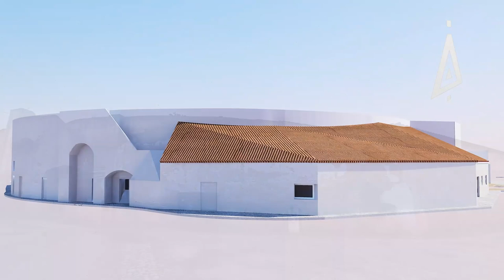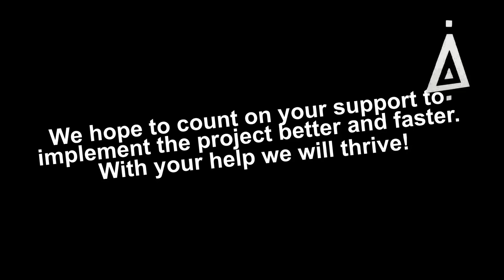From the oldest Bullring Arena to the newest Art Center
Zaratan: from Lisbon to Azaruja

Zaratan is an artist-run-space and a non-profit cultural association that was born almost 7 years ago. We are launching this campaign to set up our most ambitious project: the rebuilding of the oldest bullring arena in Portugal, settled in a small village called Azaruja, in the Alentejo region, to become an Artistic and Cultural Center.
In September 2014, we found an old charcoal factory in a very poor state of conservation in the city center and transformed it into a unique example within the self-managed art spaces in Lisbon, with a position clearly complementary to the commercial galleries, as an independent association and a space for experimentation.
After more than 200 exhibitions, about 70 art residencies, 5 multidisciplinary festival editions, and thousands of concerts, performances, workshops and multimedia events, we have seen Lisbon changing drastically. When we funded Zaratan the International Monetary Fund had just placed harsh economic measures in Portugal, people were losing their houses, jobs, stability and culture was the last thing on everyone's mind. Gentrification and real estate investments transformed it into a super-expensive city, pushing artists towards the suburbs, outside the skyline of the city center. We saw the emergence and disappearance of many independent art spaces that succumbed to this economy and the gourmetization of Lisbon: speculation, economic inflation and an increasing lack of cultural identity.  In the thickening siege of this scenario and with the need to grow (more space, more conditions, more creative freedom, new challenges) Zaratan has decided to change. Now that the project's viability is guaranteed and with proven evidence of its presence and creation in the artistic environment of Lisbon, we are now in a position to plant a seed of a new project, with the same independent spirit and mentality.
We are now aiming for the stars: in this case the rebuild of the bullfight arena of Azaruja and give it a new life as an artistic and cultural platform. Festivals, performances, multimedia events: imagine all the activities we were able to do within 200 square meters multiply for a 2200 square meters space!
Azaruja is 140 km away from Lisbon and 20 km away from Évora, therefore it's located between two important cultural poles in Portugal.  We hope to bridge the artistic and cultural scene of these two cities, while also strengthening current and making new connections with the international panorama in a safe and open environment. The new space will function as a dynamic structure for the production of works and multidisciplinary events in the areas of Visual Arts, Performance, Music, New Media. We will welcome creators at various stages in their careers, from emerging artists to more established ones, enhancing the qualification of the youngest.
We are calling for your help to transform the core of this space: from a place for agonistic and combat, to a place for caring and sharing cultural values.